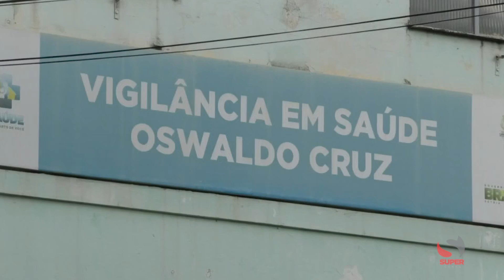Dois prováveis casos da variante Delta no Município de Caratinga.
A Secretária de Estado de Saúde de Minas Gerais (SES/MG) notificou a Secretaria Municipal de Saúde de Caratinga acerca de dois prováveis casos da variante Delta no Município de Caratinga.

A Vigilância Epidemiológica após a notificação da SES/MG, realizou contato com familiares dos pacientes em questão para verificar o vínculo epidemiológico entre eles e possíveis casos da variante Delta.

As informações foram repassadas a SES/MG para encerramento das investigações. Caberá agora a Secretaria de Estado de Saúde a confirmação ou se os dois casos investigados no município são da variante Delta ou não.

Conforme anunciado recentemente pelo Secretário de Estado de Saúde Fábio Baccheretti, a variante Delta já está na fase de transmissão comunitária no Estado de Minas Gerais.

Detectada originalmente na Índia, variante Delta é mais contagiosa e potencialmente mais letal que as demais.

De acordo com o Secretário de Saúde de Caratinga, Erick Gonçalves, a investigação da presença da variante delta no município já reforça, ainda mais, a necessidade da manutenção das medidas recomendadas para evitar o contágio da COVID-19 em especial da nova variante. O Secretário enfatiza que é muito importante que as pessoas continuem mantendo o distanciamento social, o uso correto da máscara, lavagem das mãos com água e sabão ou uso de álcool em gel quando a lavagem das mãos não for possível.